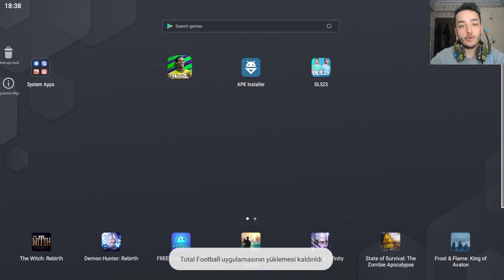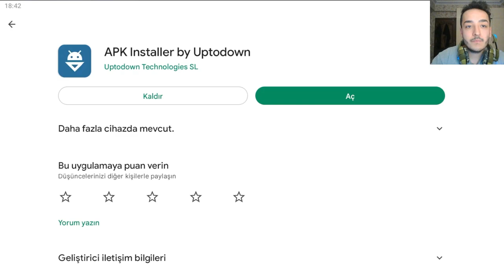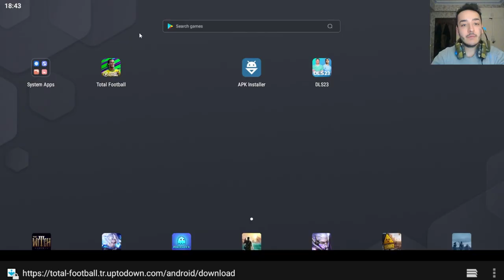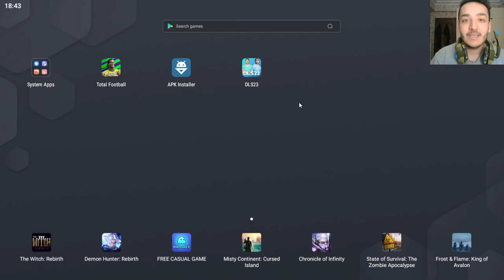TOTAL FOOTBALL EN GÜNCEL AVRUPA SÜRÜMÜ APK NASIL İNDİRİLİR ? / PİNGSİZ ve RONALDİNHOLU !!!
TOTAL FOOTBALL APK NASIL İNDİRİLİR " TOTAL FOOTBALL " EN GÜNCEL AVRUPA SÜRÜMÜ NASIL İNDİRİLİR ? / PİNGSİZ ve RONALDİNHOLU !!!

Merhaba dostlarım. Ben Ali ve kanalıma düzenli olarak spor videoları (PES, FIFA) yüklüyorum. Bu oyunlarda en çok tutan serim ise kaleci kariyeri mutlaka izleyin. Onun dışında oyunlarda yüklemekteyim.